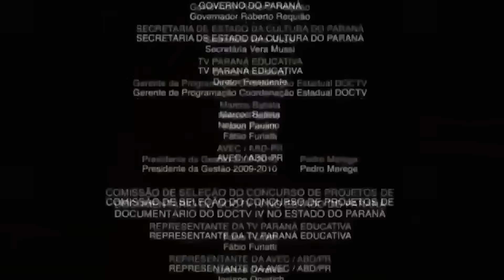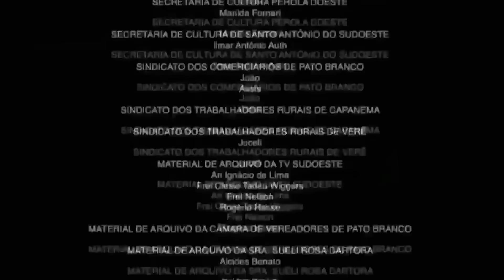HUMILLANDO INTERESADAS en BROOKHAVEN con @ONEFLOWYT 😂💔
En este video estamos CAZANDO INTERESADAS en BROOKHAVEN con @ONEFLOWYT pero algo raro pasa...

❤Utiliza el código: MCQUEEN en la tienda de ROBLOX para comprar tus Robux o tu premium, me estaras ayudando, ya que Roblox me da una comisión❤